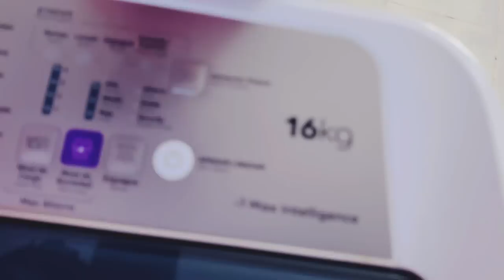MWEN KRAZE MACHIN A LAVAE A MICHELLE PA KONN LAVE PRANK M TOU FÈ MICHELLE SIPRIZ LI WONT😂😂😂